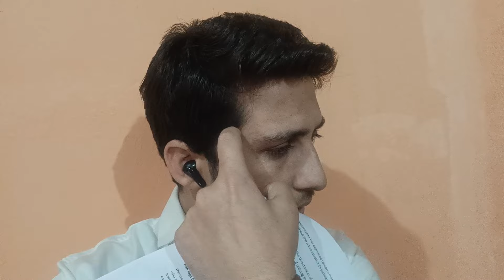Aanganwadi Workers/Helpers Struggling